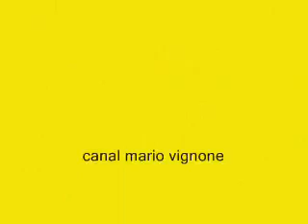puppini sisters sway